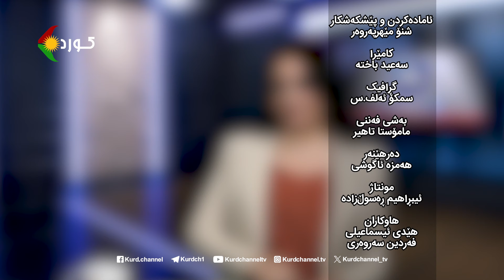وێژمان - بابەت: ڕۆڵی مەزهەبی شیعە و سیاسی بوونی ئیسلام لە سەدەی بیستەمدا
میوانی بەرنامە:
حەسەن حاتەمی، شرۆڤەکار و چالاکی سیاسی